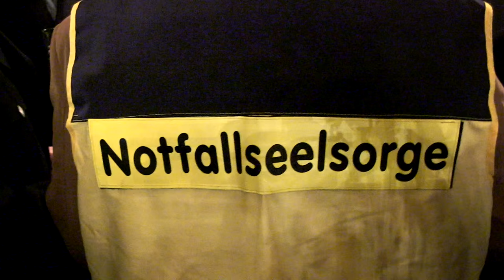Empfang für die Helfer beim Zugunglück von Bad Aibling - Bayern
Ministerpräsident Horst Seehofer und Landtagspräsidentin Barbara Stamm haben am 7. März 2016 zu einem Empfang für die Helferinnen und Helfer des Einsatzes beim Zugunglück von Bad Aibling im Kaisersaal der Residenz geladen. Vor dem Staatsempfang nahmen Ministerpräsident Seehofer und Frau Karin Seehofer an einem ökumenischen Gottesdienst im Münchner Liebfrauen-Dom teil, der von Domdekan Prälat Dr. Lorenz Wolf und Regionalbischöfin Susanne Breit-Keßler gehalten wurde. Seeehofer: „Wir trauern um die Toten und sind in Gedanken bei den Hinterbliebenen. Wir denken auch an die Menschen, die zum Teil sehr schwere Verletzungen erlitten haben. Und gleichzeitig sagen wir ein herzliches „Vergelt`s Gott“ allen Helferinnen und Helfern, die den Verletzten am Unfallort mit all ihrer Kraft beistanden. Dank ihnen steht Bad Aibling nicht nur für Schrecken und Leid. Dank ihnen steht Bad Aibling auch für gelebte Mitmenschlichkeit und Solidarität.“